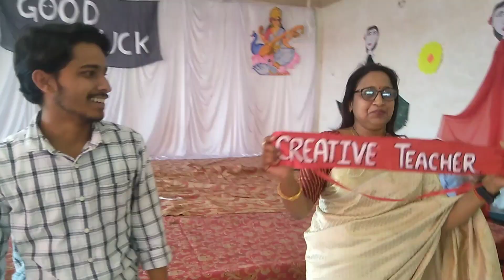class 9,10 farewell 2023 part 2.